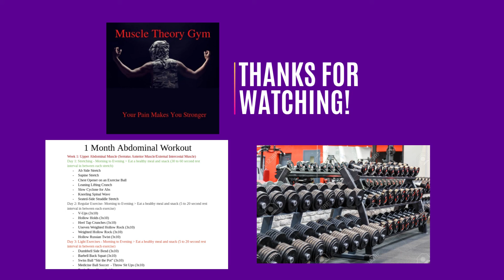Standing Lat Pull Down and Pushups (July 6, 2021)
Exercising at Planet Fitness

If you need exercise tips please go to my website for more information -